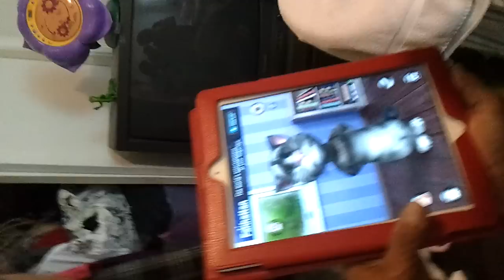grandma laughs at talking tomcat!